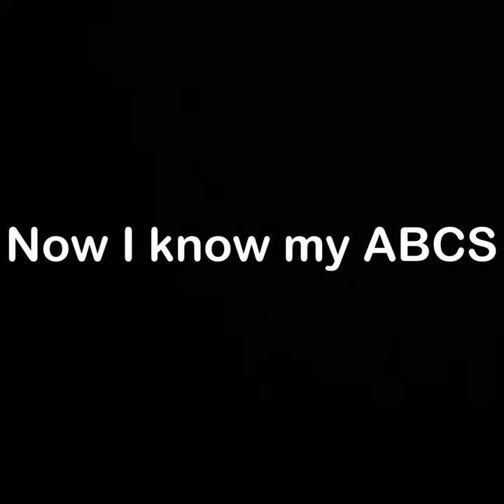Edubuzz ABC Song With Cartoon Characters. (Channel Anniversary Special)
Today is our 4th anniversary. 4 years ago today, we started our YouTube channel in Pensacola, Florida. Today we’re celebrating 4 years of nostalgia, (since 2018) Paw Patrol, (since 2018) Hatchimals, (since 2018) LOL Surprise, (since 2018) Little Live Pets, (since 2018) Zoomer, Numberblocks, (since late 2019) Lucy the Dinosaur, CBeebies, Nick Jr. Noggin, Nickelodeon, PBS Kids, Numtums, Alphablocks, Abadas, Everything’s Rosie, Target, Hasbro, Spin Master, MGA Entertainment, and more.

We’ve been on YouTube for 4 years that’s just:
48 months
1,460 days
208 weeks
35,040 hours
2,102,400 minutes
And counting

Learn the alphabet with characters from:
Adventure Time
Frozen
Lucy The Dinosaur
My Little Pony G3, G4 and G5
Numberblocks
Peppa Pig
Paw Patrol
Pokémon
The Secret Life Of Pets
Unikitty
Xavier Riddle And The Secret Museum